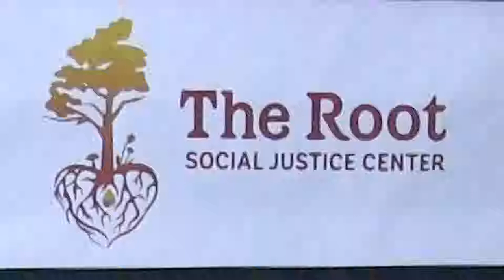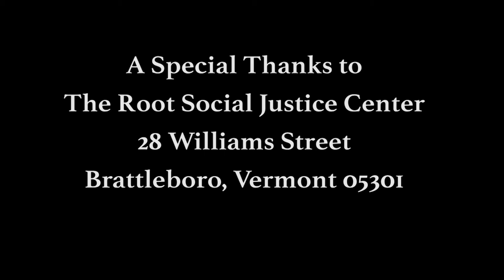Avant Garde Music Radio Show: Blood & Sunflower, Dub Perpetual, OSABA (Pt 2)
More music from the Avant Garde Music Radio show recording at the Root Social Justice Center on 11/18/2017.

Performers are Jonah Siegal, Dharma Ramirez, Kevin Borella, Jason Kobel, Dub Perpetual, The Blood and Sunflower (Alison Chase Radcliffe and Daryl McElveen.